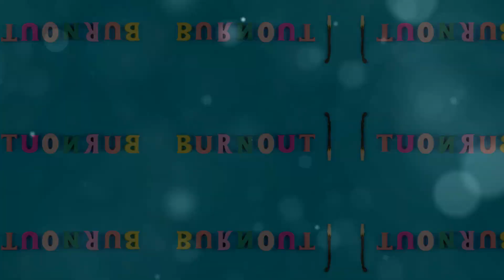Celebrate YOU: Beyond the Scale Success 🎉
Ready to celebrate YOUR fitness journey? 🎉 Here at FitMisfit, we believe in beyond-the-scale success and embracing every step of your path to wellness. Whether you're just beginning or seeking a refreshing perspective, this video is your go-to for practical advice and fitness strategies that prioritize progress, not perfection.

🏋️‍♂️ Starting Slow: Ease into your routine with activities you love, setting a foundation for lasting change.
🎯 Realistic Goals: Map out your journey with achievable milestones and enjoy the triumphs, big or small.
🔄 Mix It Up: Keep your workouts fresh by varying your exercises, from yoga to boxing.
🤸‍♀️ Prioritize Form: Good form ensures effectiveness and safety—quality over quantity every time.
👂 Listen to Your Body: Rest when needed and modify exercises to suit your comfort.

And remember, avoid common pitfalls like overcommitting, comparing yourself to others, or skipping warm-ups. Fitness is a personal and enjoyable journey, not a race!

💖 Self-Compassion: Tackle setbacks with kindness and view them as opportunities to learn and grow. Celebrate all victories, not just the scale's numbers. Fitness is about gaining strength, energy, and a better mood.

FitMisfit is here to guide you with empathy and expert advice. Dive into the comments to share your experiences and support fellow FitMisfits. Let's get moving and celebrate every victory together!

CHAPTERS:
0:08 - Fitness Journey Introduction
0:38 - Starting Fitness Journey Tips
2:41 - Fitness Journey Mistakes to Avoid
4:40 - Self-Compassion in Fitness
6:35 - Embracing Your Fitness Path